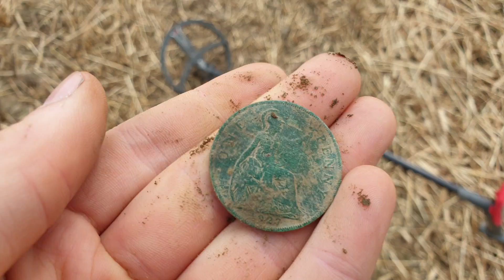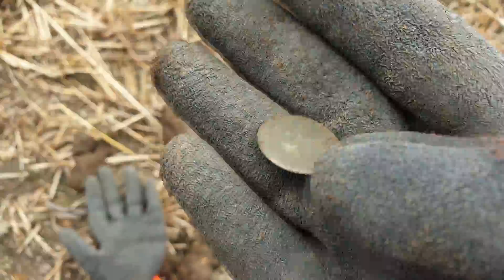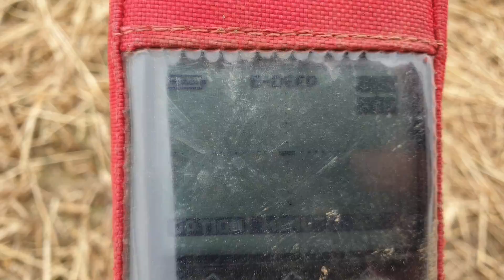METAL DETECTING PONTEFRACT, UK WITH DIRT DIVER DAVE : XP DEUS Vs GOLDEN MASK 1+UK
Join Myself And Dave on this epic adventure.